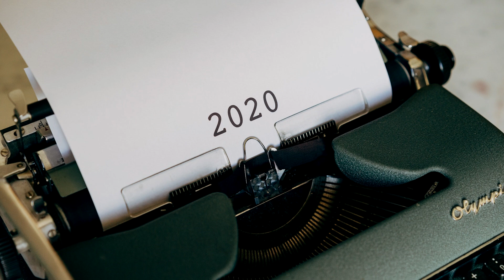2020 (Copyright Free Music)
Hi everyone,
on this channel you will find copyright free music which you can use in your content.

Capital Music